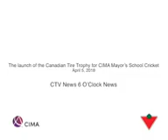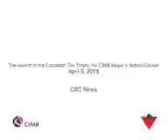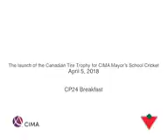The launch of the Canadian Tire Trophy for CIMA Mayors School Cricket